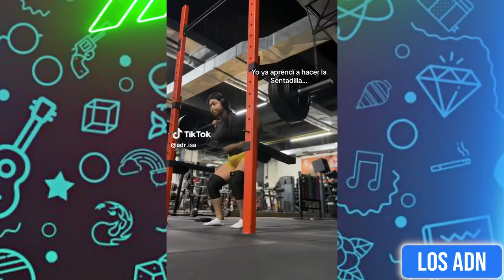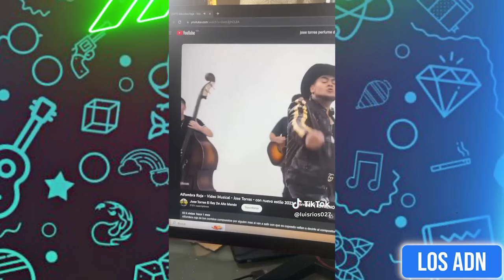🇲🇽 MEXlCANOS EN OCTUBRE 😂 (SI TE RIES PIERDES) | Los ADN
EDICIÓN: @AbrahamSantoyo